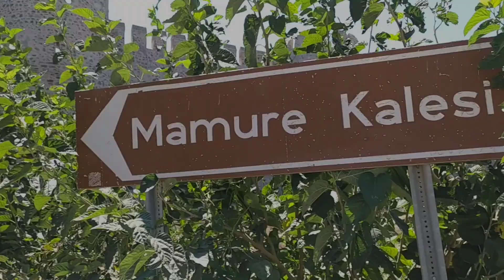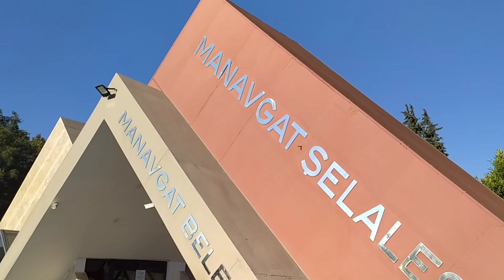KARAVANLA Mersin'den Antalya'ya yolculuk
Herkese merhaba 🤗 Bu videoda Mersin'den Antalya'ya olan yolculuğumuza sizleri de dahil etmek istedik. Umarız ortaya güzel bir video çıkarabilmişizdir. Keyifli seyirler dileriz. 🤗